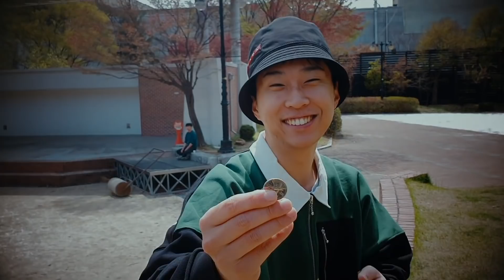슈프림 다 팔고 손절해야 될까요?(feat.믹샘)